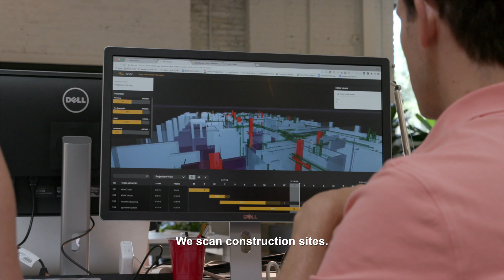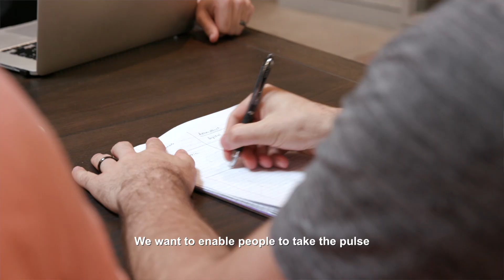URBAN-X COHORT 04 STARTUP: AVVIR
Urbantech startup, Avvir automates quality assurance for the construction industry, providing real-time insights into the progress and potential defects on a project.
URBAN-X is the accelerator for startups reimagining city life. Every six months we invest up to $100,000 in up to 10 companies. We help these startups with the unique challenges of working with and in cities.

URBAN-X is built by MINI and urban.us.